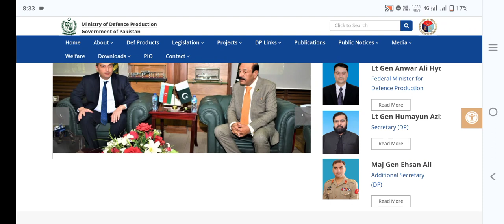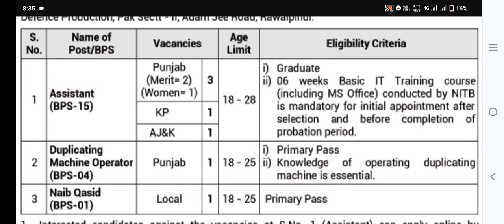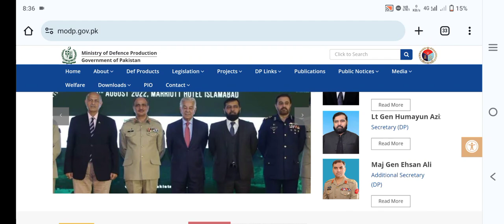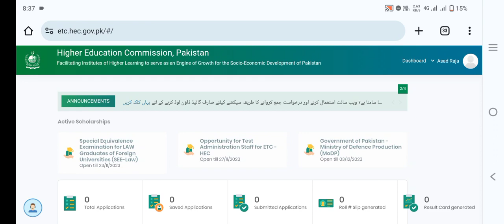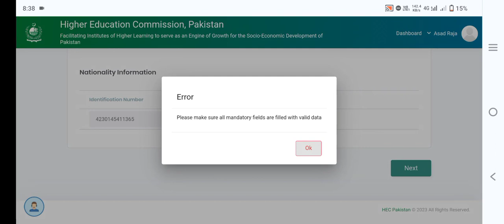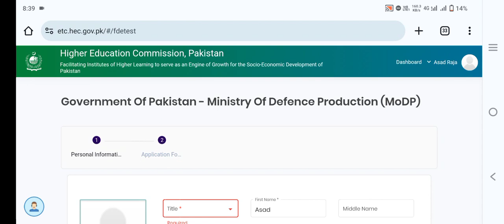Ministry of Defense Jobs 2023 | Pakistan Jobs Today | Assistant, Machine Operator Jobs 2023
This video is about Ministry of Defense Jobs 2023